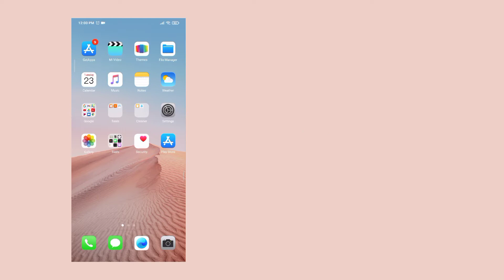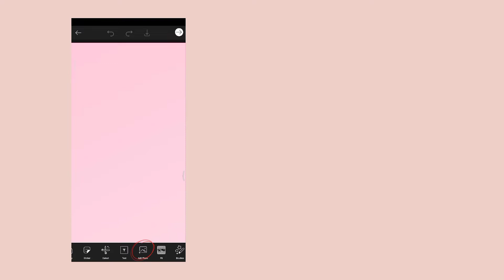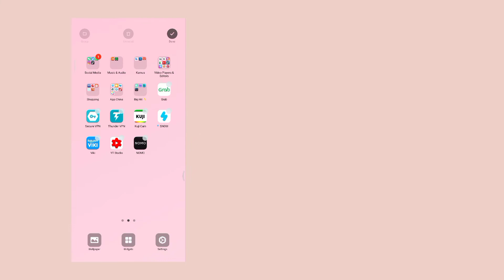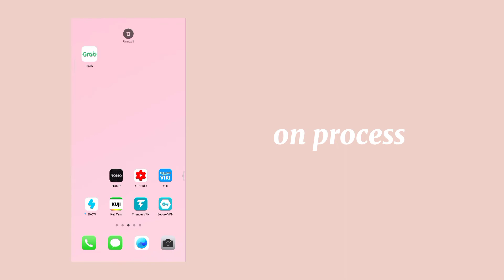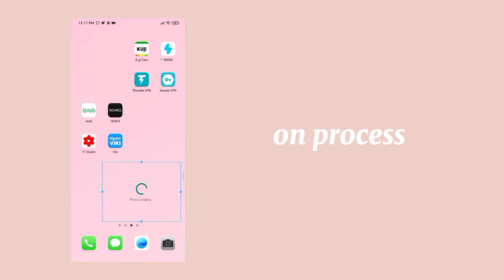how to make your phone look aesthetic (android) ✨ // indonesia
༶•┈┈ｈｉ ｉｔ＇ｓ ｍｅ ｈｙｇｇｅｌｅａａａ✧┈┈•༶
hi semua nyaa!! maaf ya aku lagi jarang upload dikarenakan kehidupan kampus udh mulai sibuk banget huhu, aku masih usahain buat upload seminggu sekali, btw semoga kalian suka sama tutorial kali ini ya,

♬♩♪♩music
DooPiano : BTS Dynamite
DooPiano : TXT Blue Hour

༄ؘ ۪۪۫۫ ▹equipment
filming : Canon EOS  M100, Xiaomi Redmi Note 5
ediitng : filmora 8